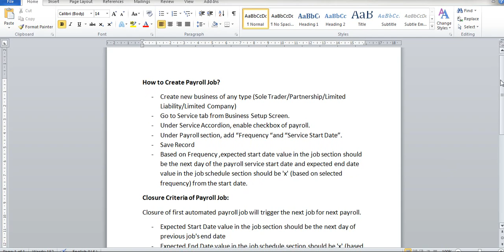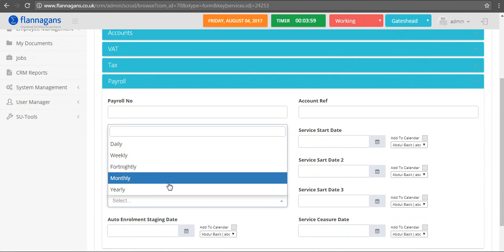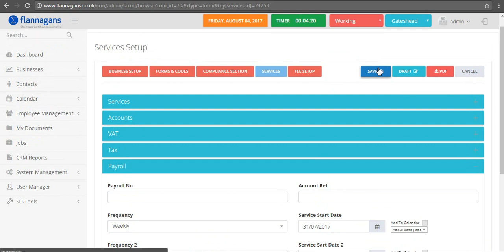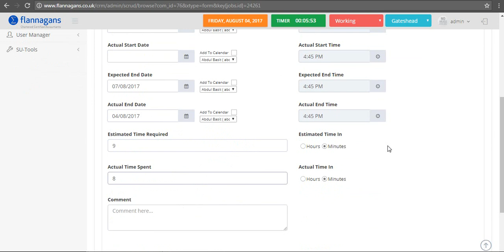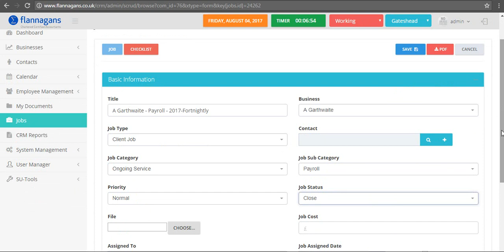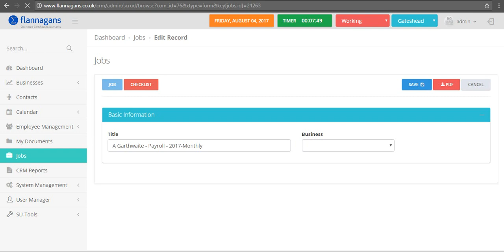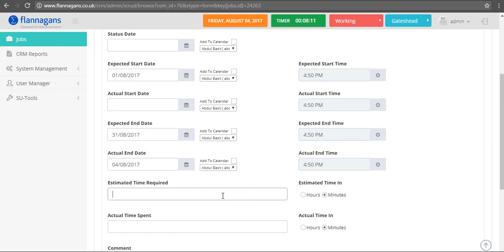Payroll Job Creation | Flannagans UK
This video explains the Process to Create / Close Payroll Jobs using flannagans software.